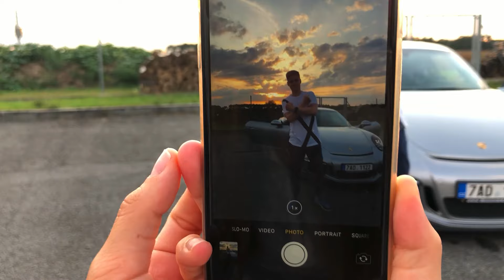Ve 28 letech si pořídil první auto: Porsche GT3. Jak je to možné? Dominik Kovařík - Social Marketing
Co dělá Dominik Kovařík?

Dominik Kovařík pomáha obyčejným lidem rozběhnout svůj vlastní online byznys z 0 nebo s minimální investicí.

Pomáhá investorů dosahovat konzistentních zhodnocení na finančních trzích a investováním do nemovitostí.

A pomáhá také firmám a jednotlivcům s marketingem, který přináší více spokojených klientů každý den.